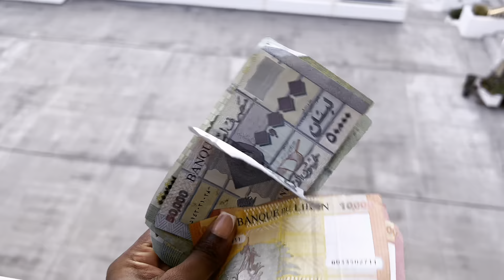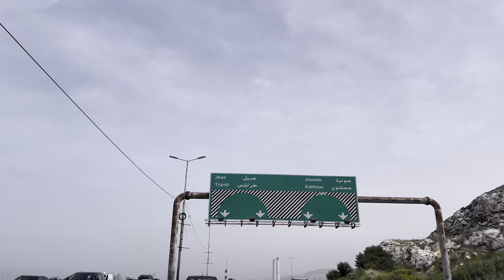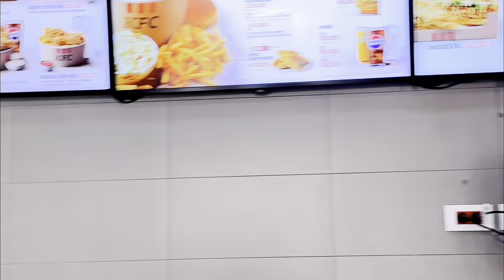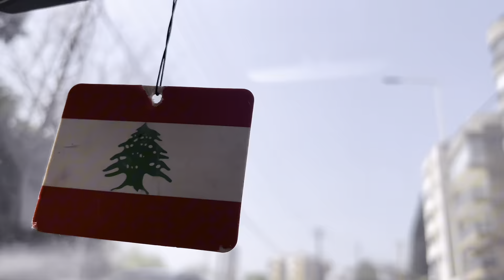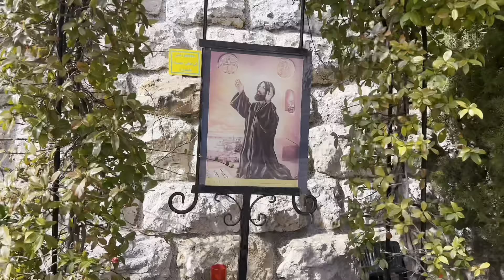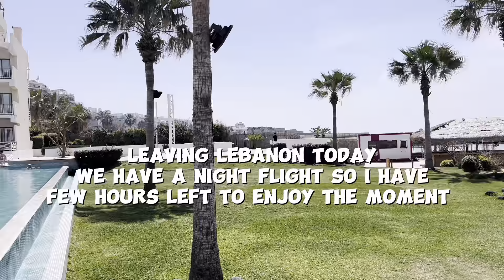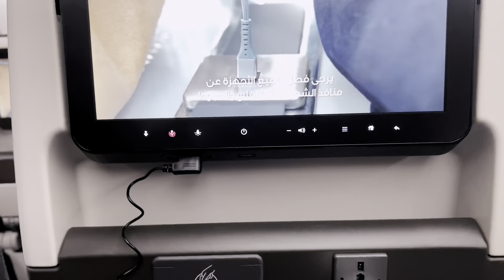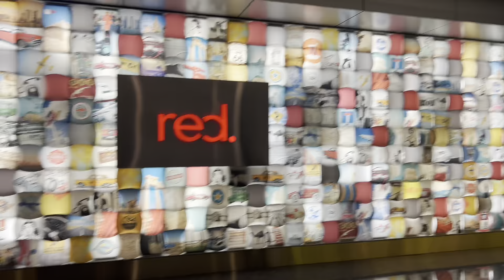100 HOURS IN LEBANON: faraya snow, jeita grotto, paragliding, beirut city tour, karting,vlog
Cuties
 I hope you enjoyed the vlog as much as I enjoyed creating it Thanks for watching and and don't forget to subscribe,  give us a thumbs up, leave a comment, and share.

Travel vlog,  lebanon travel vlog, lebanon country, vacation in lebanon, how to create a vlog, vacation in beirut lebanon, vlog